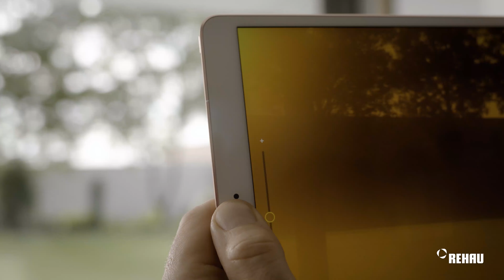RAU-FIPRO X – Yeni boyutlarda düşünün